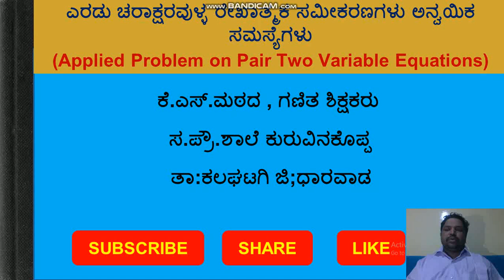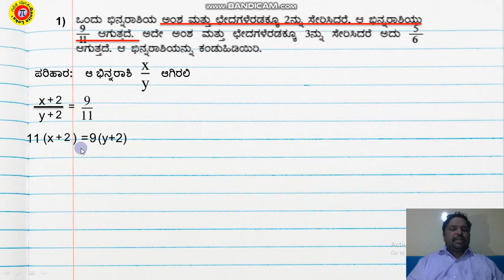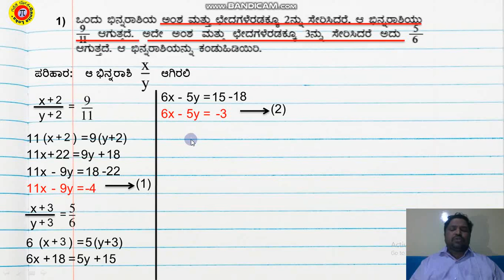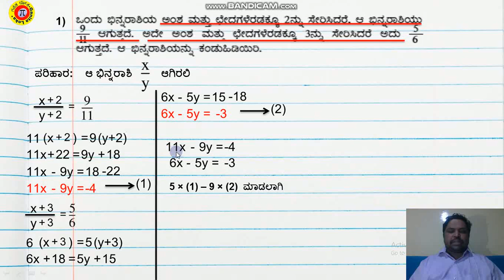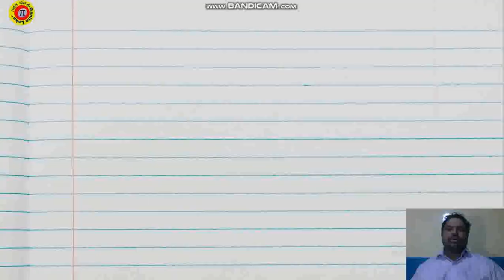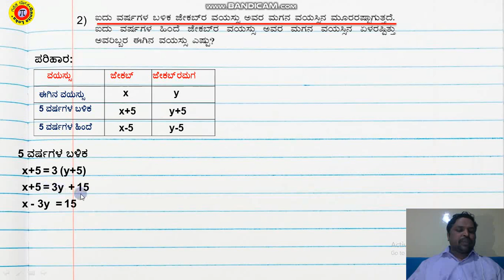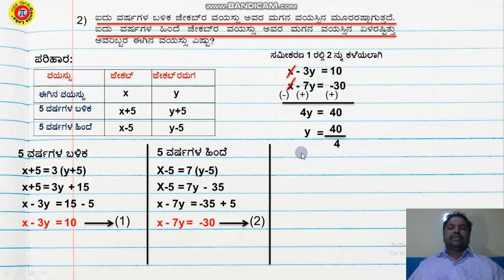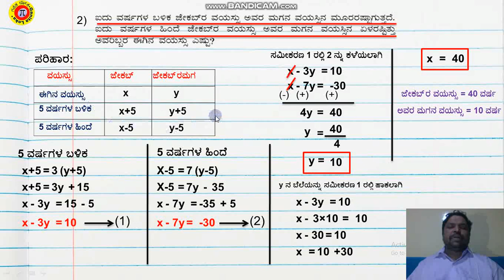Pair of Two variable Linear Equations Applied Problems Part -6 ಅನ್ವಯಿಕ ಸಮಸ್ಯೆಗಳು ಭಾಗ-6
ಗಣಿತ ಲೋಕ ಚಾನೆಲಗೆ ಸ್ವಾಗತ.ಸ್ನೇಹಿತರೆ 10 ನೇ ತರಗತಿಗೆ ಸಂಬಂದಿಸಿದಂತೆ ಅನೇಕ ವಿಡಯೋಗಳನ್ನು ತಯಾರಿಸಿದ್ದು ಎಲ್ಲಾ ವಿಡಿಯೋಗಳನ್ನು ನೋಡಿ.ನನ್ನ ಚಾನೆಲಗೆ Subscribe ಆಗುವುದನ್ನು ಮರೆಯಬೇಡಿ ಮತ್ತು ಸಾಧ್ಯವಾದಷ್ಟು ಶೇರ್ ಮಾಡಿ ,ಲೈಕ ಮಾಡಿ ಮತ್ತು ಕಾಮೆಂಟಗಳ ಮೂಲಕ ನಿಮ್ಮ ಅಮೂಲ್ಯವಾದ ಅನಿಸಿಕೆಗಳನ್ನು ನೀಡಿ.ನನ್ನ ಕೆಲವು ವಿಡಿಯೋಗಳ ಲಿಂಕಗಳನ್ನು ನೀಡುತ್ತಿದ್ದೆನೆ ದಯಮಾಡಿ ನೋಡಿ.10 ನೇ ತರಗತಿಯ ತ್ರಿಕೋನಮಿತಿ ಪ್ರಸ್ತಾವನೆ ಅಧ್ಯಾಯಕ್ಕೆ ಸಂಬಂದಿಸಿದ ವಿಡಿಯೋಗಳು
10 ನೇ ತರಗತಿಗೆ ಸಂಖ್ಯಾಶಾಸ್ತ್ರಕ್ಕೆ ಸಂಬಂದಿಸಿದ ಗಣಿತದ ವಿಡಿಯೋಗಳು